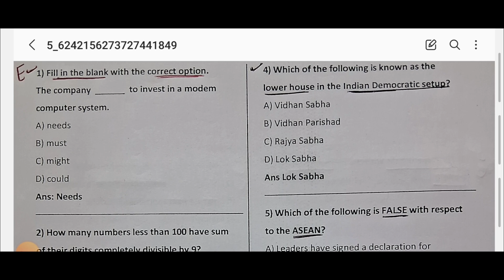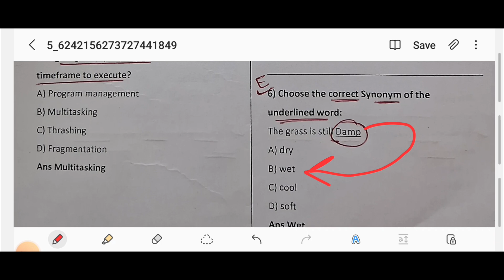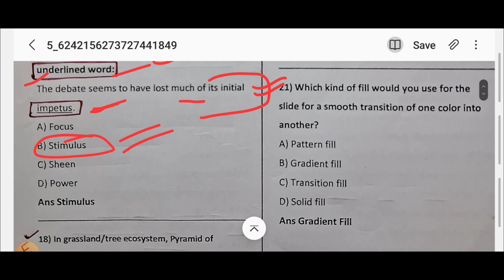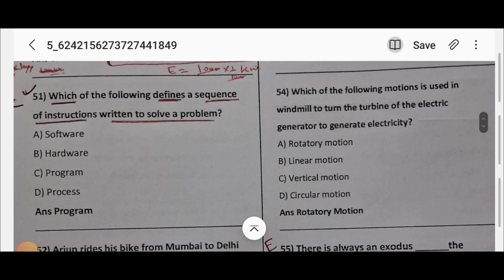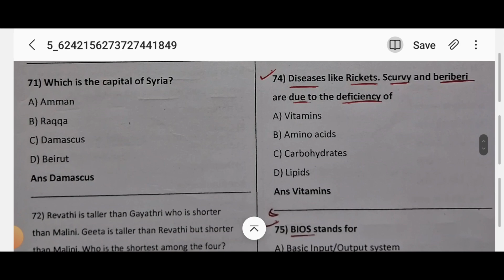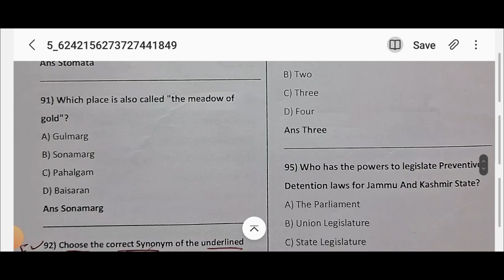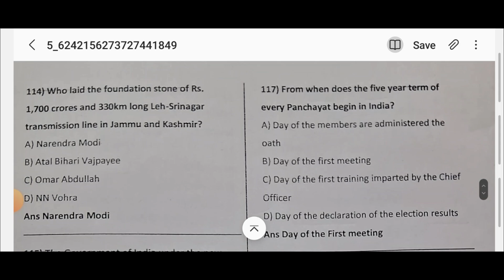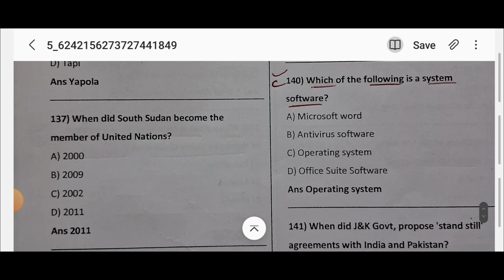Can You Score 20/20 ? Jkssb PYQ | Last 10 Years | All Jkssb Exams MCQ PYQ|Subscribe